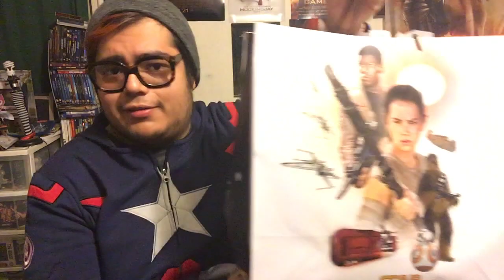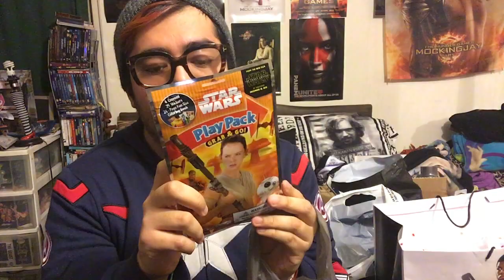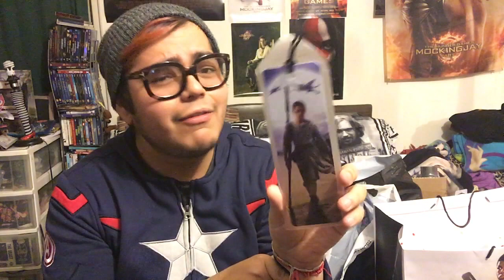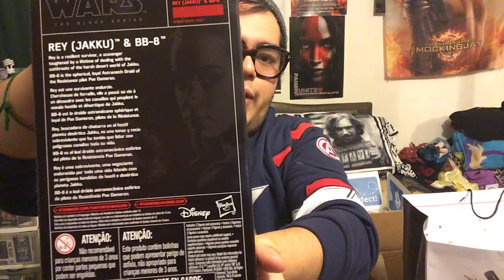Huge Star Wars TFA/Rey haul!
Did you love Star Wars The Force Awakens but could not find any Rey merch??? Fear no more stranger! I got you!!!